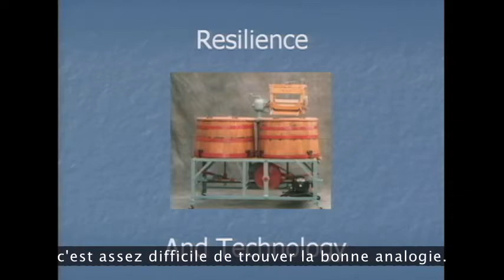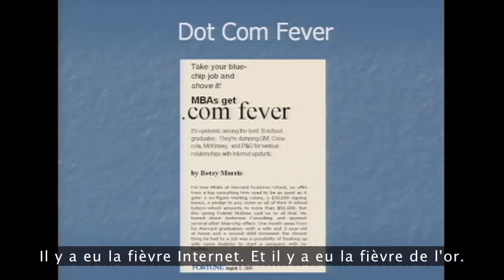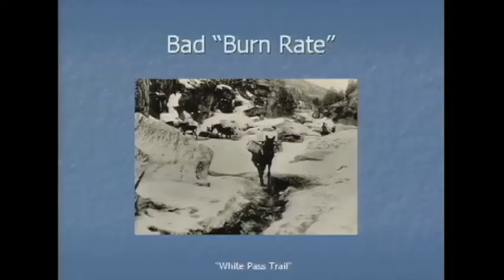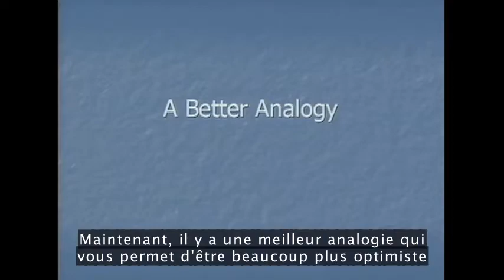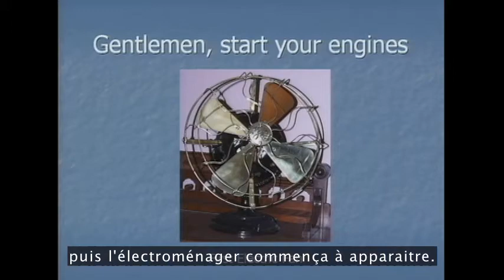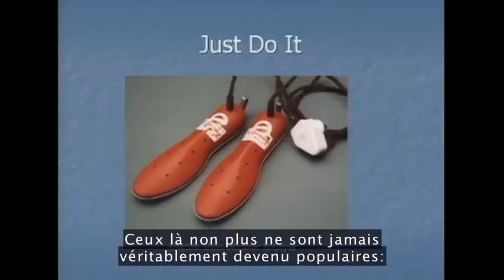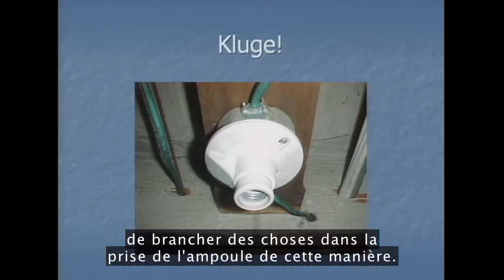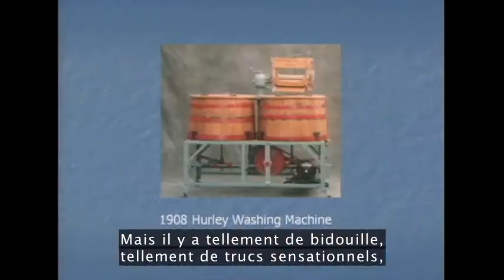Les prochaines innovations du web - Conférence TED de Jeff Bezos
Le boom et l'explosion de la bulle Internet ont souvent été comparé à la ruée vers l'or. Mais Jeff Bezos, le fondateur d'Amazon.com précise que cela ressemble plutôt aux débuts du secteur de l'électricité.